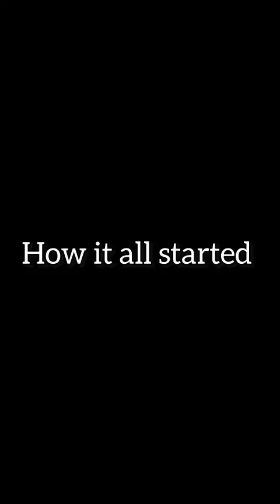NO SMOKING IN OTU ONITSHA🙆🙆😳